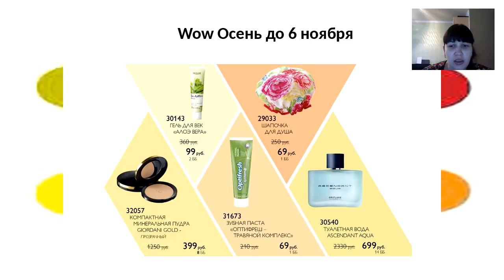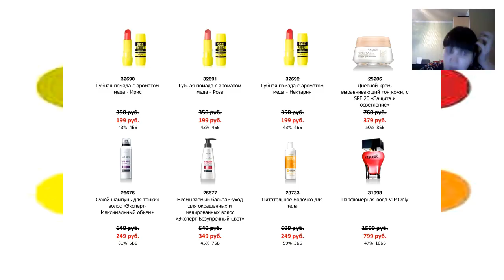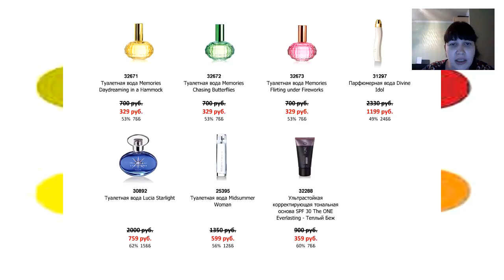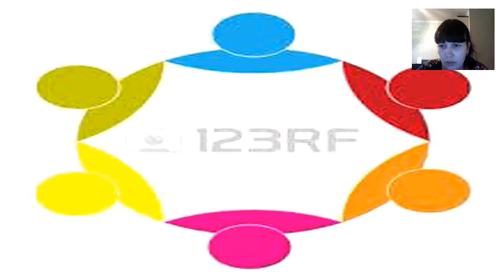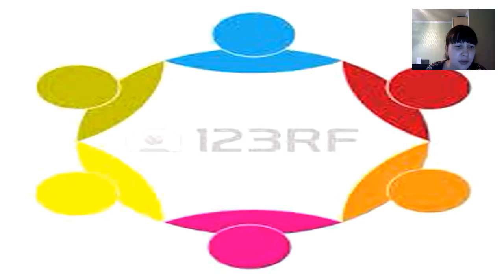Командный вебинар. Продуктовая часть. 4.11.2016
Бизнес на дому. Без вложений. Занятость 2-3 часа. Оформление ИП.
Хотите узнать подробности?
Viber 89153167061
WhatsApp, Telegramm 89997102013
Скайп alena-malyh